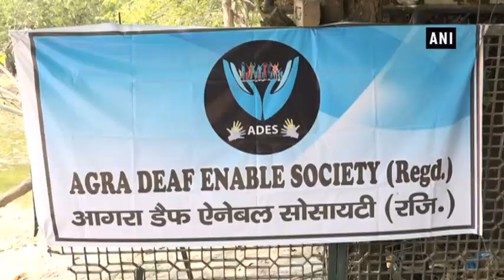LS polls: Agra organises special voter awareness campaign for specially-abled voters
Agra (Uttar Pradesh), Apr 08 (ANI): Ahead of Lok Sabha elections, a unique voter awareness campaign pulled off in Agra. The campaign was held to create awareness among specially-abled, dumb and deaf, voters. These voters even took oath to cast votes during the campaign. The main aim of campaign was to provide special facilities to the voters at polling stations.